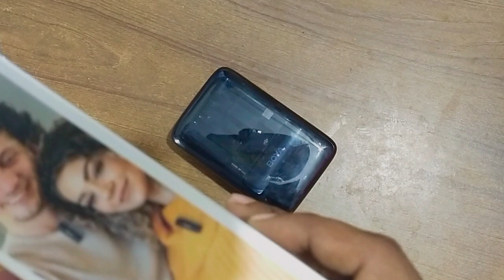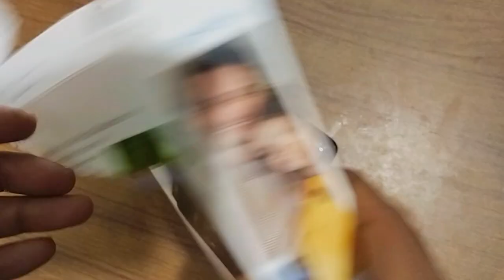Upgrading My Moto Vlogging Gear !!